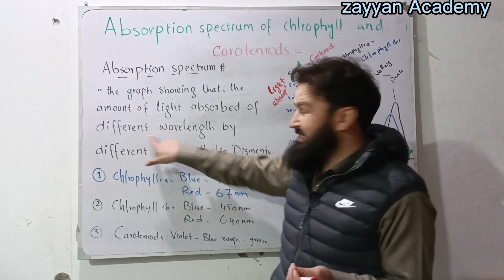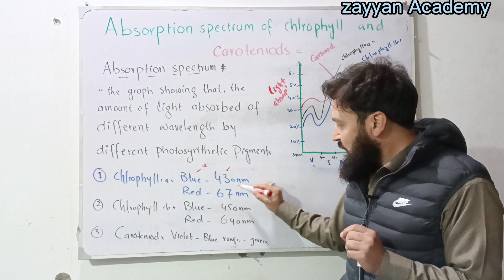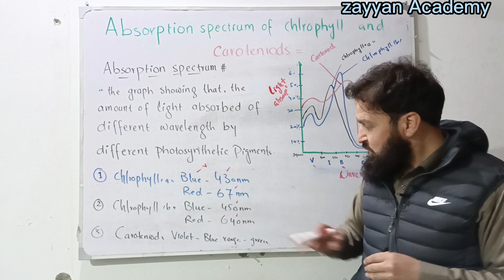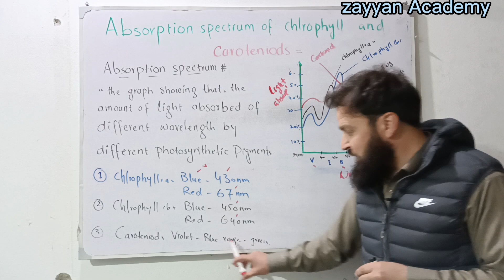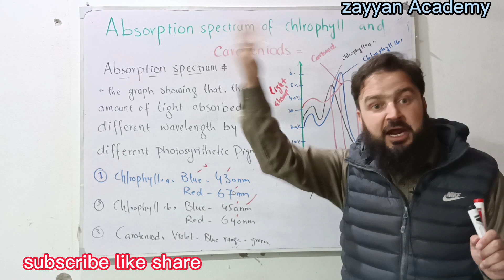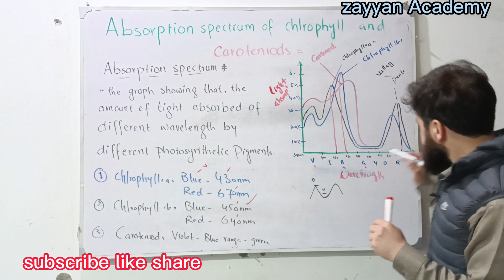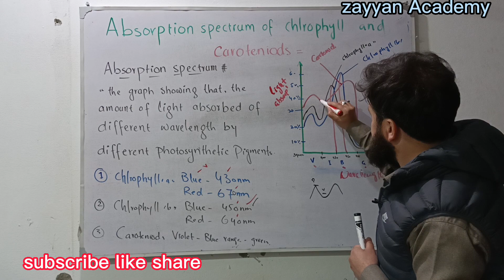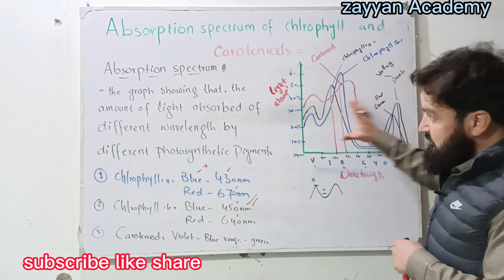Absorption spectrum of chlorophyll and carotenoids [] class 11th Biology // Bioenergetics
in this lecture I explain the absorption spectrum of chlorophyll and carotenoids that how chlorophyll a and chlorophyll b and carotenoids absorb different wavelength of light. chlorophyll a absorb blue light of 430nm and Red light of 670nm, while chlorophyll b absorb blue light of 450nm and Red light of 640nm.Caroteniods absorb violet, blue and green wavelength of light.